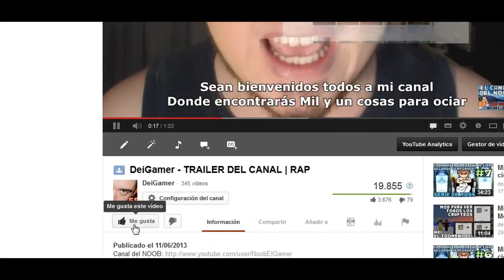Chivalry | Los cuerpos.. DE MIS VICTIMAS!! (Con Celdu & Kirby)